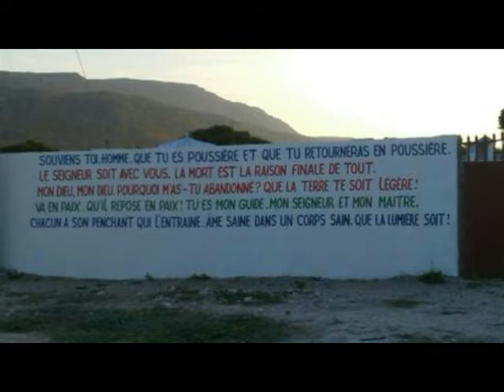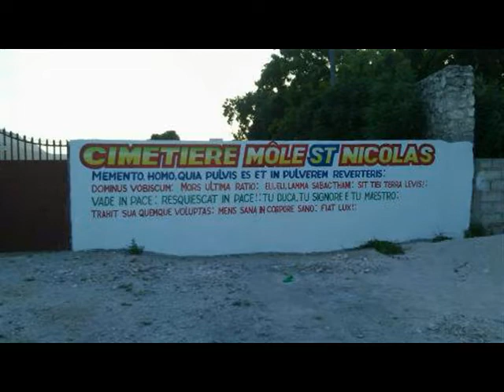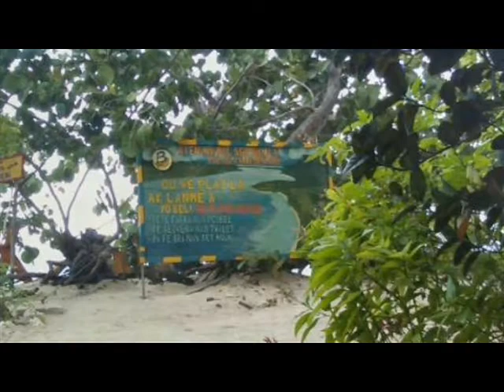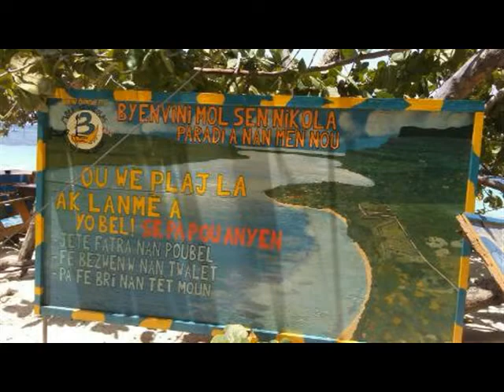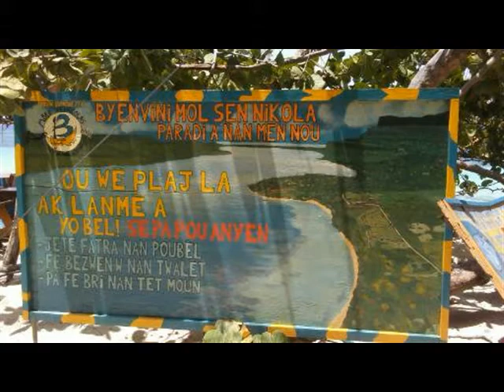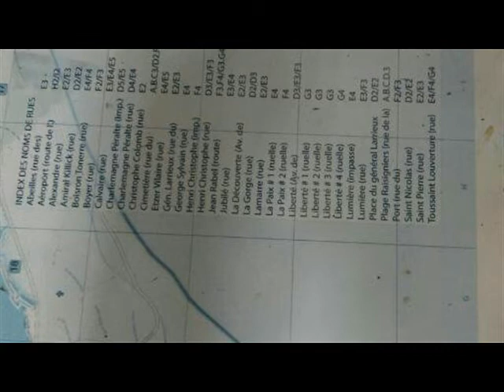mole st nicolas 2017 pap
Mole St. Nicolas Haiti